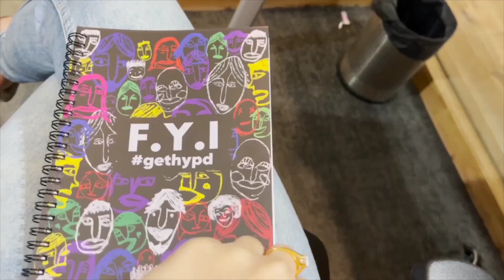Mumbai se aaya mera dost